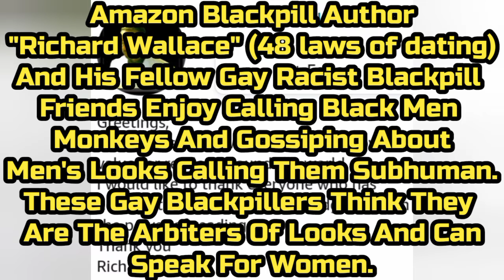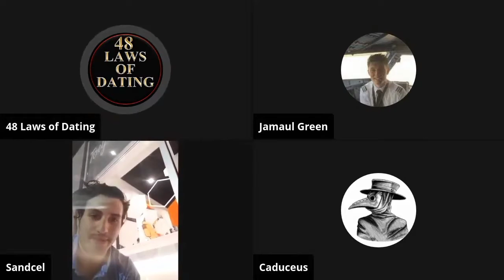Richard Wallace Worships Male Models & Calls Black People Monkey Subhumans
Richard wallace and his friends call men subhuman monkeys, simply due to their appearance.

Richard wallace on amazon

Richard wallace youtube channel